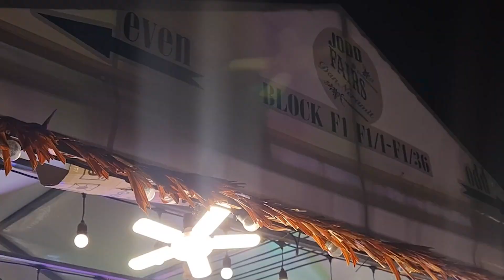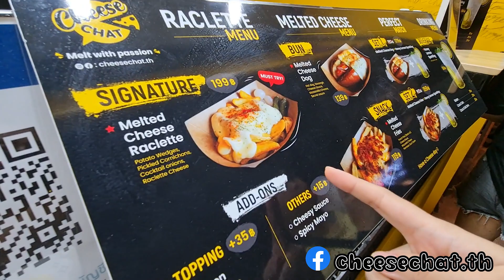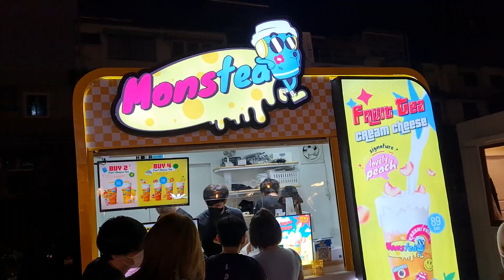จ๊อดแฟร์ แดนเนรมิต JODD FAIRS ของกินละลานตา ค่อยๆกิน อย่าวู่วาม! | Just Vlog Ep.3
Nice BG Songs credit to ;